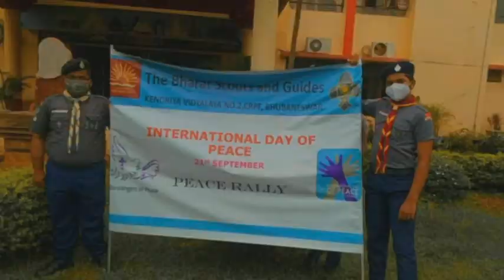🕊INTERNATIONAL PEACE DAY 🕊 2021 // THE BHARAT SCOUTS AND GUIDES